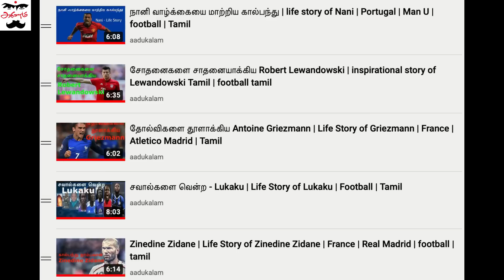Real Madrid அணியின் வரலாறு | Football | Tamil | Aadukalam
Founded in 1902 as Madrid Football Club, the club has traditionally worn a white home kit since its inception. The honorific title real is Spanish for "royal" and was bestowed to the club by King Alfonso XIII in 1920 together with the royal crown in the emblem. Real Madrid have played their home matches in the 81,044-capacity Santiago Bernabéu Stadium in downtown Madrid since 1947. Unlike most European sporting entities, Real Madrid's members (socios) have owned and operated the club throughout its history.

The club was estimated to be worth $5.1 billion in 2022, the world's most valuable football team. In 2021, it was the second highest-earning football club in the world, with an annual revenue of €640.7 million. Real Madrid is one of the most widely supported teams internationally.